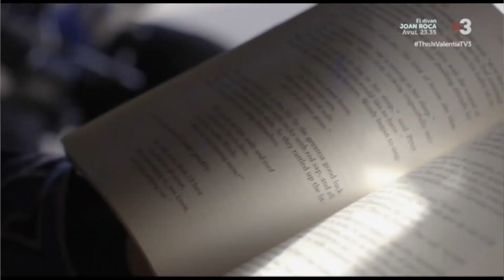For all the Peter Pan's Out There... Fly Warriors at "This is Art", January 2018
For all the Peter Pan's Out There...
Fly Warriors at "This is Art", January 2018

Here's the production we did for "This is Art", TV program of the catalan channel TV3. It was great and fun to do it, thanks a lot to the producers.

Performers: David Nimmo, Raphaël Coudray & Luis Adolfo Lopez-Mendez
Camera Flying: Gustavo Cabana